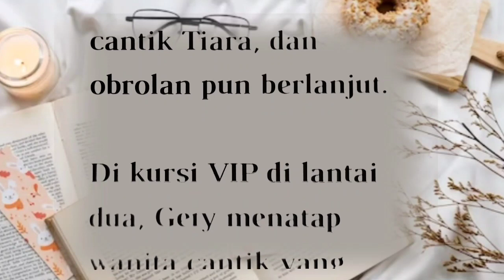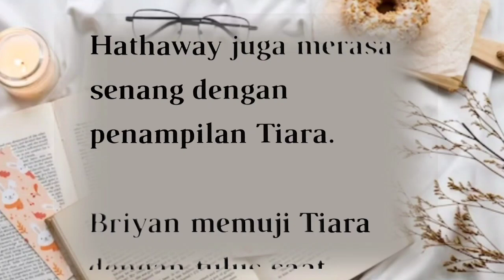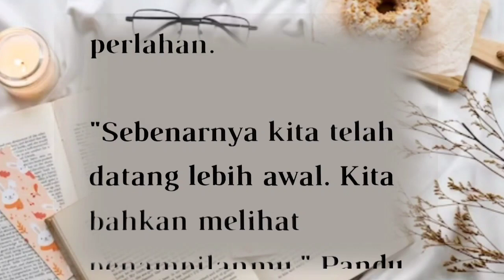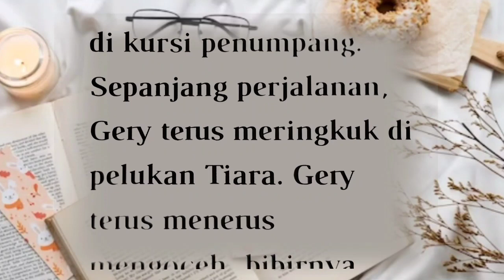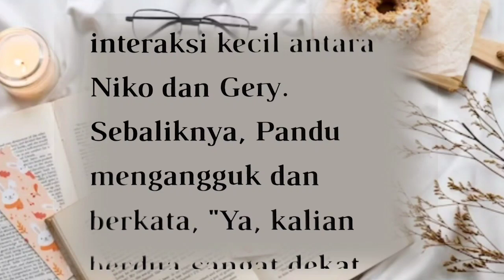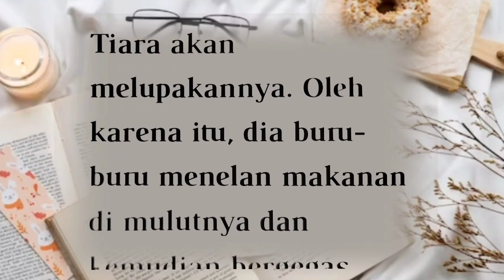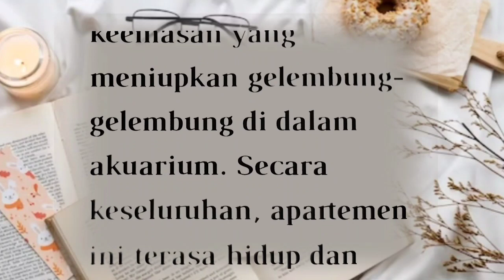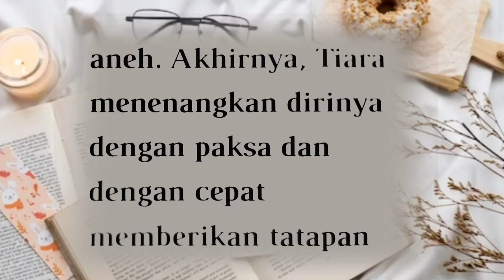BAB 117||MENJADI MILIKMU SEUTUHNYA||KEJUTAN YANG MENYENANGKAN